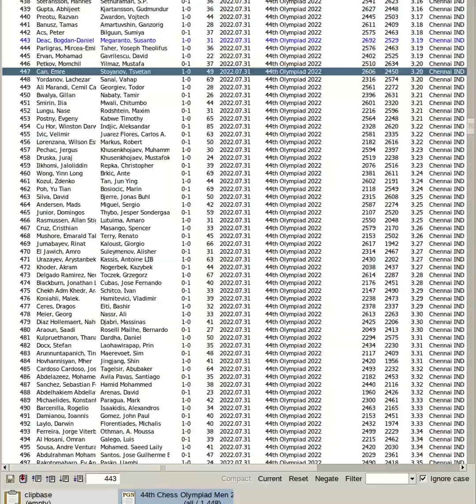Deac, Bogdan Daniel vs Megaranto, Susanto | 44th Chess Olympiad 2022, Chennai India